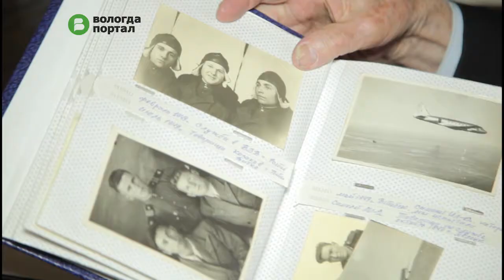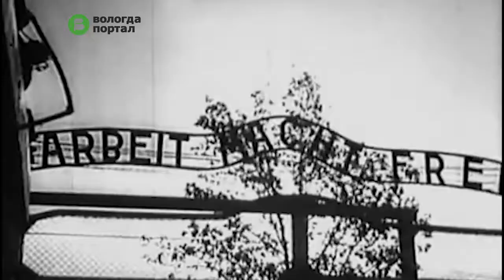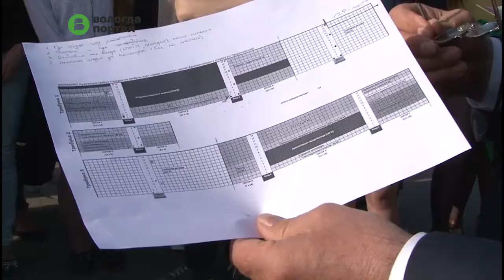Молодежная рубрика "Объектив": встреча с ветераном ВОВ, коротко о главном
Встреча с ветераном ВОВ, коротко о главном